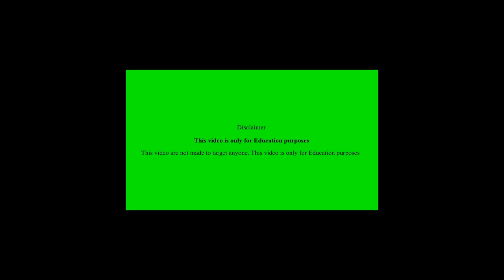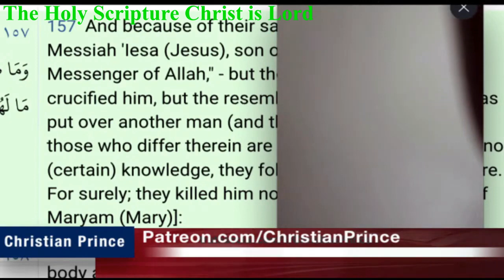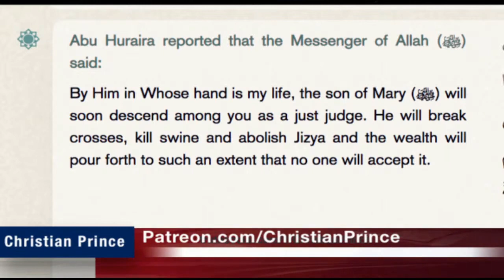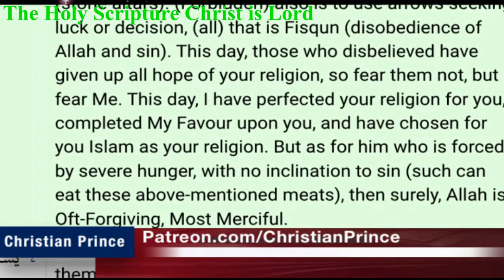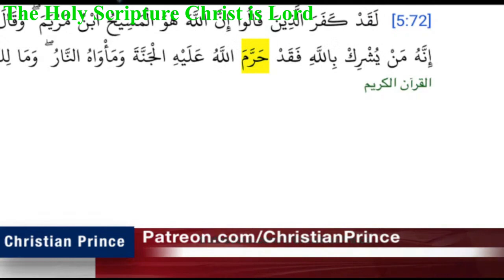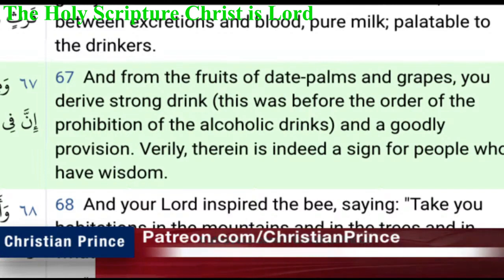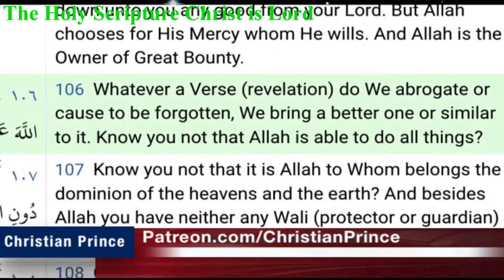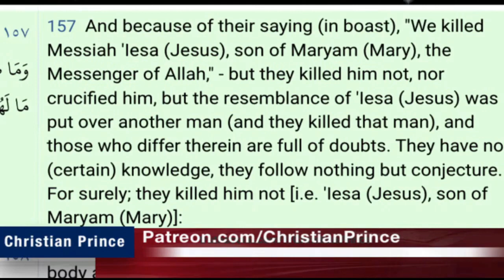Best of 2022 debate ever who Jesus coming back for muhammad or the pig